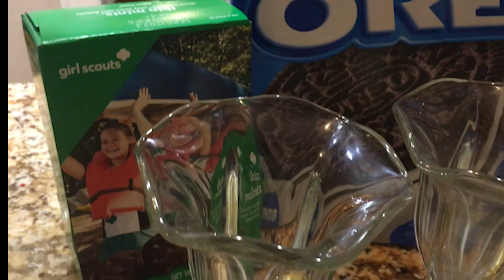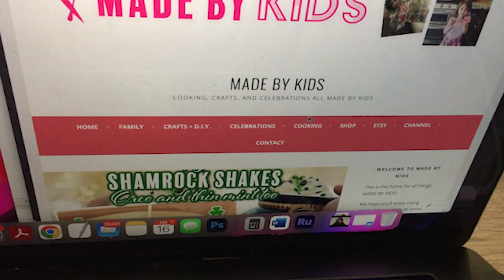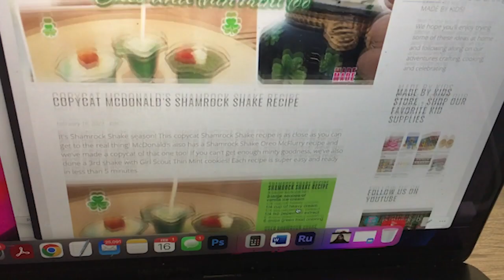Copycat Shamrock Shake Recipe ☘️ // Oreo McFlurry // Thin Mint McFlurry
It’s Shamrock Shake season! This copycat McDonald's Shamrock Shake recipe is as close as you can get to the real thing! McDonald’s also has a Shamrock Shake Oreo McFlurry recipe and we’ve made a copycat of that one too! If you can’t get enough minty goodness, we’ve also done a 3rd shake with Girl Scout Thin Mint cookies! Each recipe is super easy and ready in less than 5 minutes.